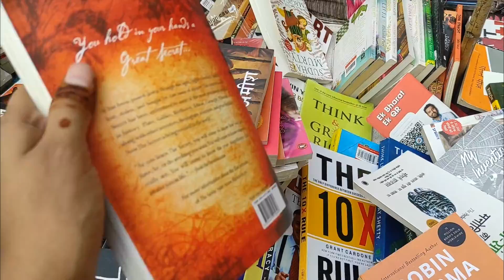KAROL BAGH PATRI MARKET